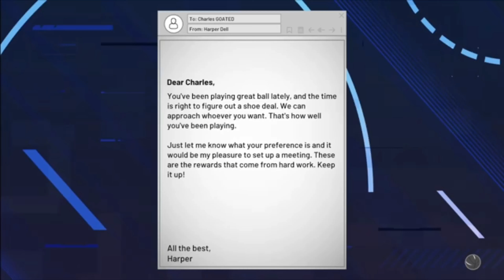NBA 2K21 VC GLITCH! INSANE VC GLITCH BROKEN! *UPDATED* VC GLITCH NBA 2K21!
Add Me On PS4: TYB-Shoot